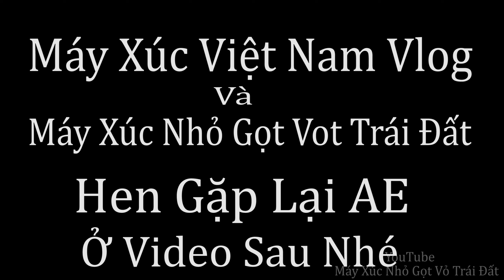Xúc Đất Vào Móng Nhà Móng Bè. Đầm Cóc 2 Lớp Và Hai Máy Đầm 3 Lượt. Máy Xúc Nhỏ Gọt Vỏ Trái Đất